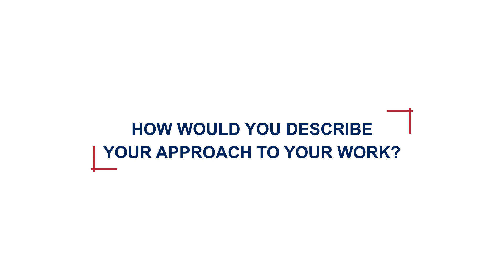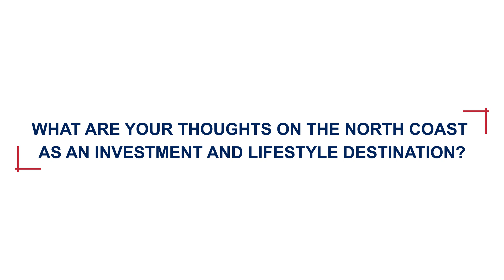Meet Ian Naidu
Meet Ian Naidu! Ian is the Sales Manager for our Developments Team.